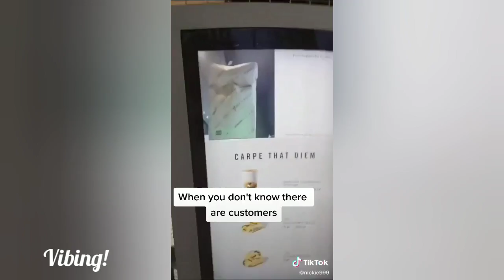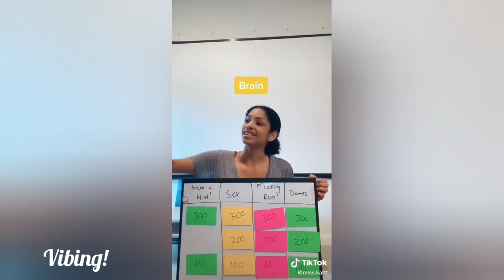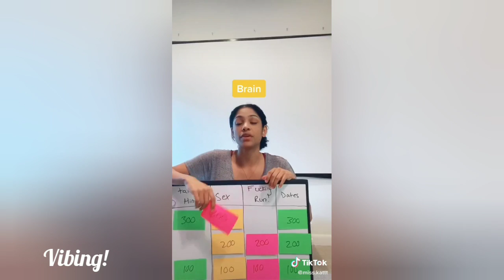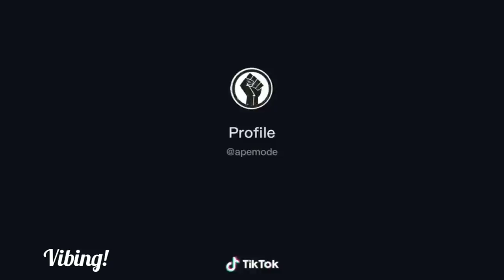Legendary TikToks To Watch Before TikTok Gets Banned😭🙄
These were some of the TikToks that I found on my TikTok FYP that I thought were worth sharing with you guys. I really enjoy making TikTok Compilations and will be uploading TikTok Compilations for y'all regularly. Shoutout to Monstro, Wifi Plug, CooL Vines, CooL TikTok, Verified TikTok Channel for putting up quality TikTok Compilations in 2020 for all of us to enjoy!

Credits: TikTok